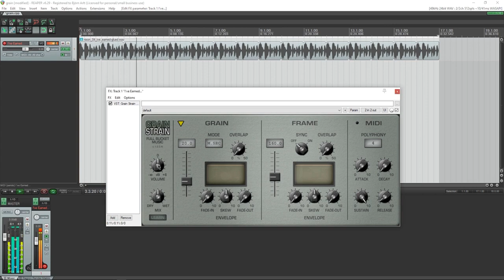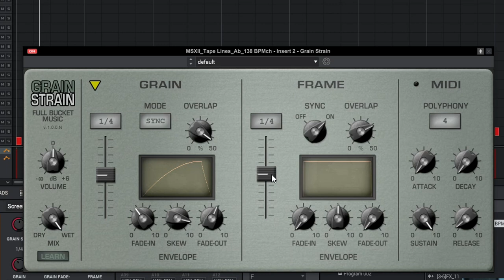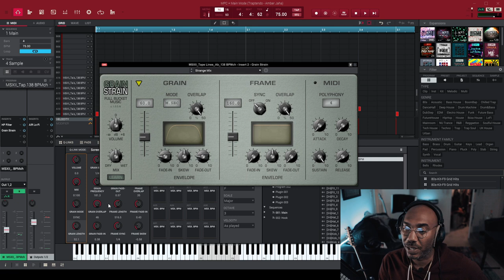Crazy Free Granular VST Plugin Effect! Grain Strain by Full Bucket Music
Grain Strain is a free granular effect VST plugin created by Full Bucket Music (for Windows or MacOSX). If you like Imageline's Gross beat or Cableguy's Half-Time. Then you will enjoy this demonstration video. Let me know how you feel in the comments!

*how to install VST/AU plugins*

(it should be a built in time stamp on the video)

*Be a real producer & buy a MPC! J/K but seriously though!*

0:00 intro
0:40 in-depth feature overview
8:41 preset tour
9:28 suggestions
9:54 after thoughts